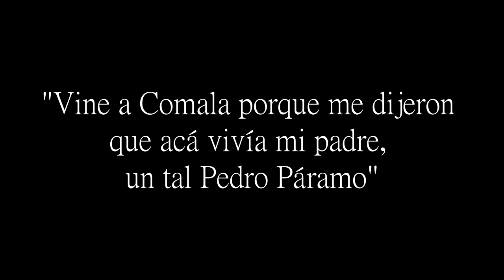Pedro Páramo - Resumen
En unos minutos te resumo "Pedro Páramo" de Juan Rulfo.